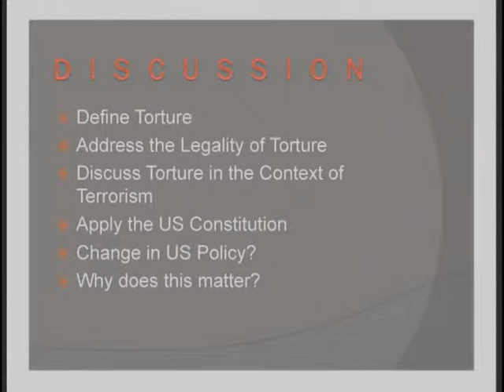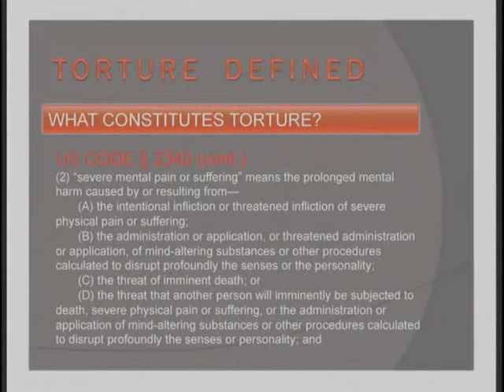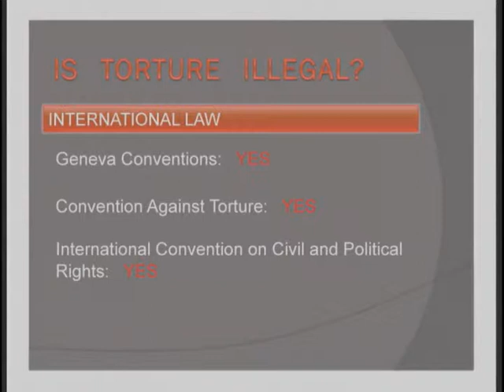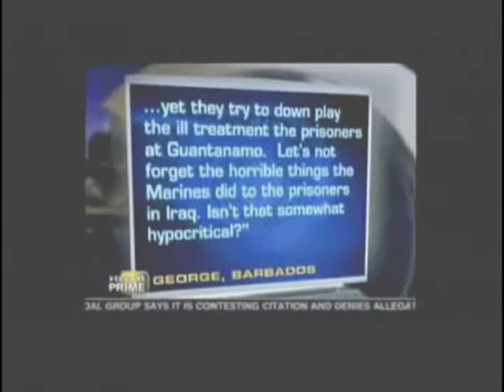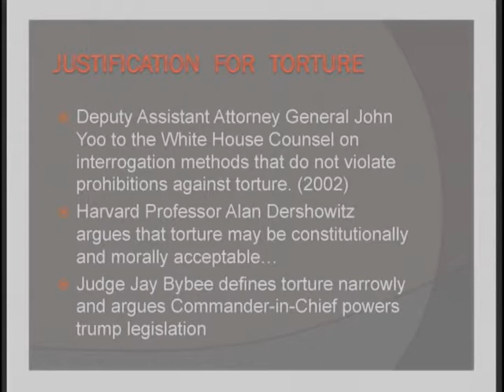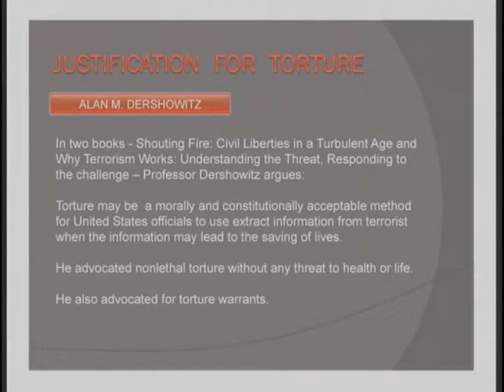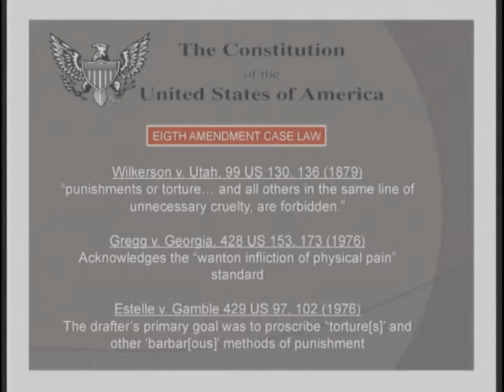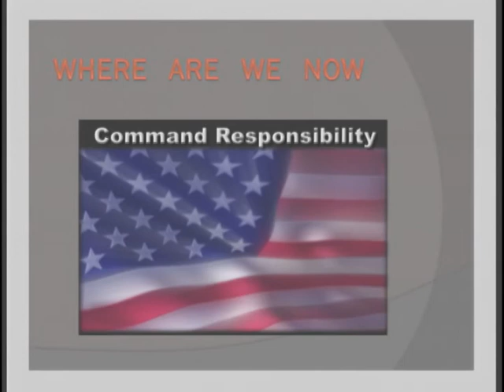Torture, Terror, and the U.S. Constitution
This lecture from Porterville College discusses the use of torture and aggressive interrogation techniques during wartime from a constitutional perspective.